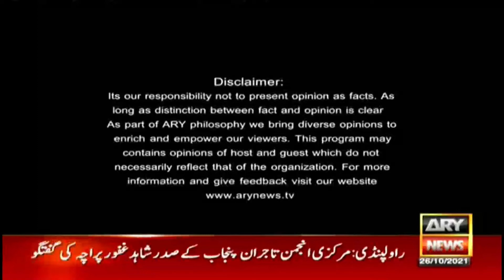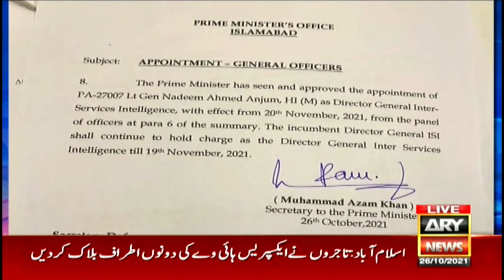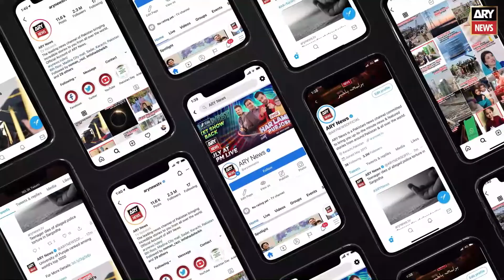The Reporters | Sabir Shakir | ARYNews | 26 October 2021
Notification of appointment of DG ISI issued...

Who is the new DG ISI Lieutenant General Nadeem Ahmed Anjum?

What will be the government's strategy on the demands of the religious party?